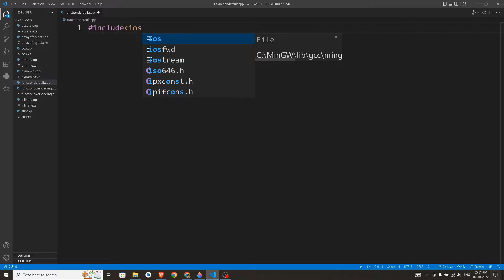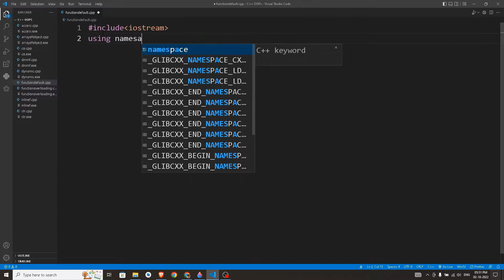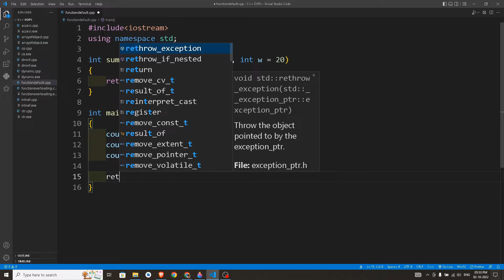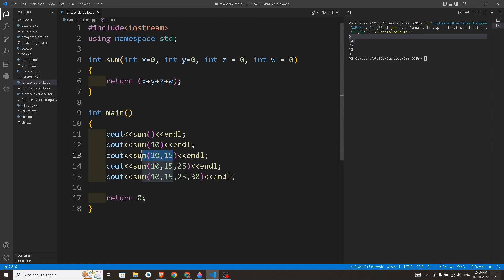Function with default arguments | Object Oriented Programming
Welcome to all of you for come here.
Here you will find many videos related to computer science like: Programming Languages, Web Disigning, Database related etc.
And many games realated videos.